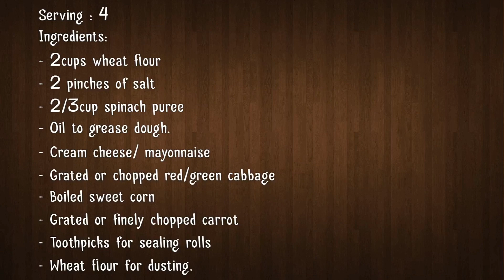Healthy Veggie Rolls | व्हेजी रोल | Lunchbox recipes | Snehal’s Kitchen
Healthy Veggies Rolls

Serving : 4
Ingredients:
- 2cups wheat flour
- 2 pinches of salt
- 2/3cup spinach puree
- Oil to grease dough.
- Cream cheese/ mayonnaise
- Grated or chopped red/green cabbage
- Boiled sweet corn
- Grated or finely chopped carrot
- Toothpicks for sealing rolls
- Wheat flour for dusting.
Method :
1. Add wheat flour and salt in a large bowl.
2. Add spinach puree gradually and start kneading dough.
3. Grease with oil to soft kneaded dough and cover with damp cloth for 20 minutes.
4. Make a small balls out of it and roll a chapati.
5. Heat a pan and cook chapati well.
6. Take it on a work surface.
7. Spread cream cheese or mayonnaise evenly on chapati.
8. Place red cabbage, sweet corn and carrot in a sequence.
9. Sprinkle some salt and black pepper.
10. Roll chapati firmly and seal it with toothpick on left, right and at centre.
11. Cut in 3 parts. Serve chill or hot.